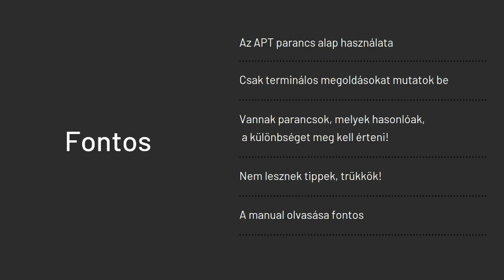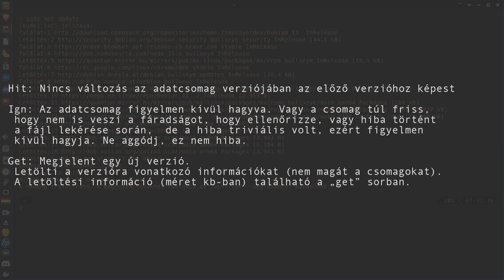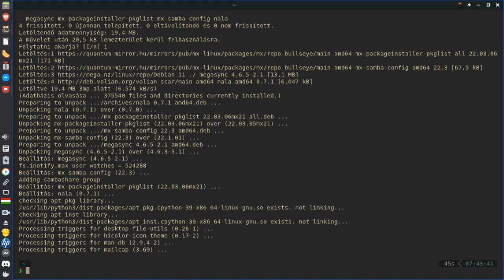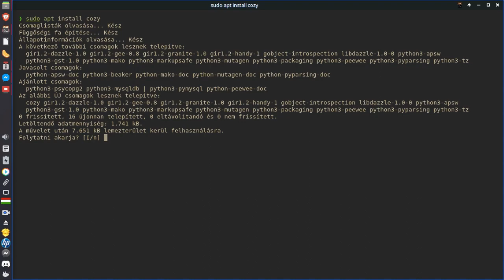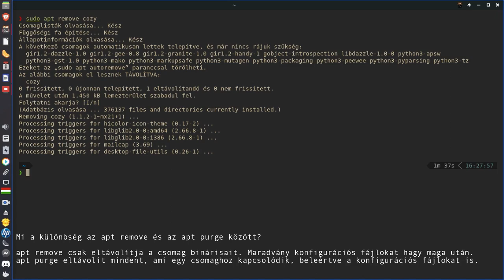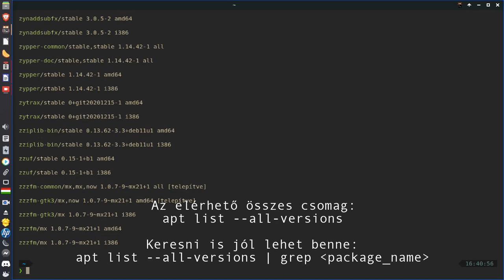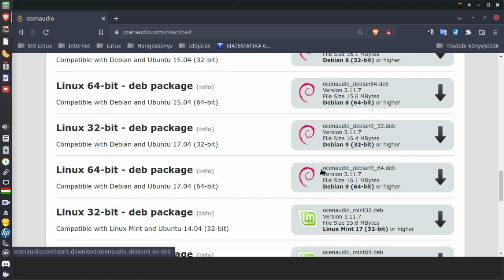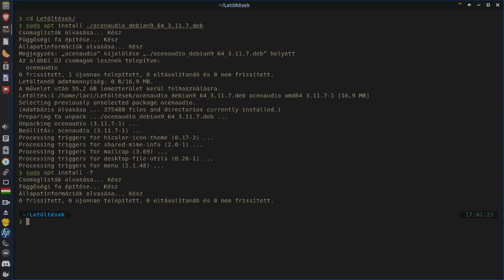Apt alapok - A Debian csomagkezelése érthetően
A mai Magyar Linux Videóban a Debian alapú Linuxok csomagkezelésével foglalkozom. Az APT rendszer egyszerű, érthető és könnyen kezelhető felületet ad a csomagok telepítésére, törlésére, a rendszer frissítésére.

Jó Linuxozást!